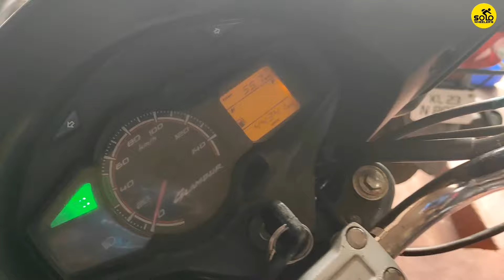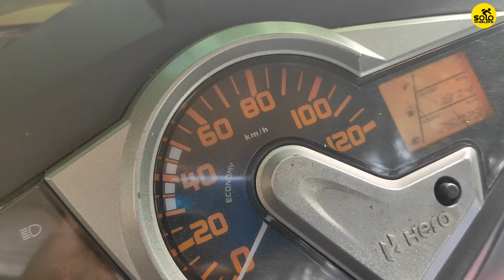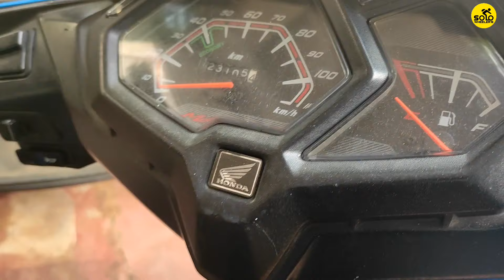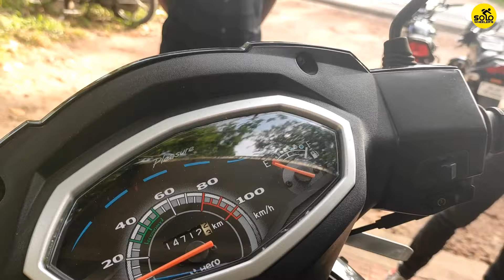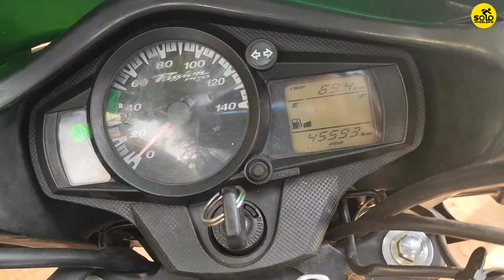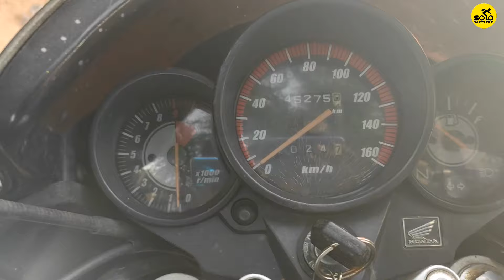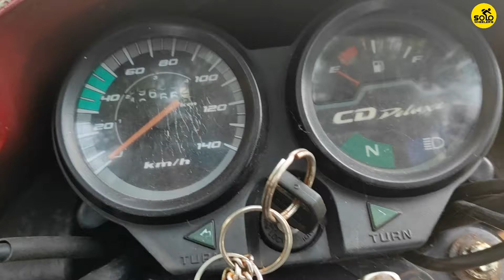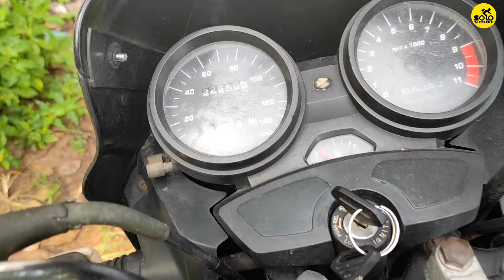9000 മുതൽ second used ബൈക്കുകൾ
SHOP DETAILS

MADATHIL USED BIKES
puthiyakavu, karunagapally

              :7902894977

MY GADGETS

  pocox2